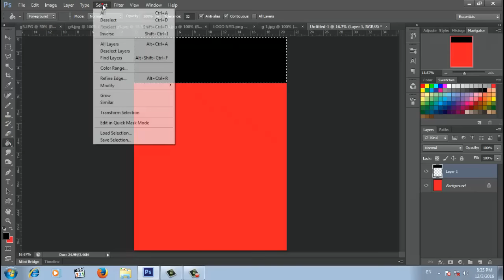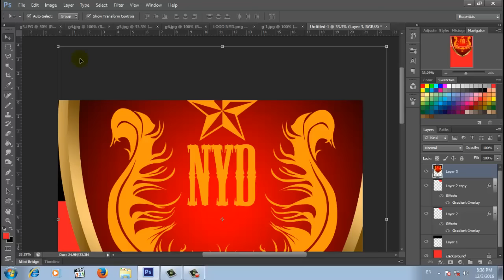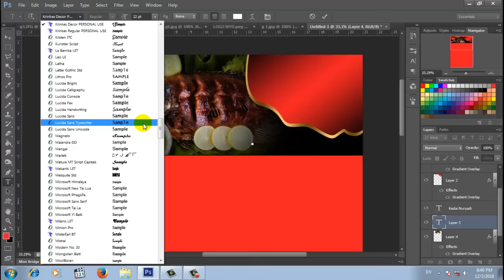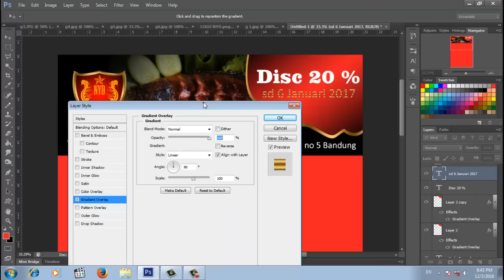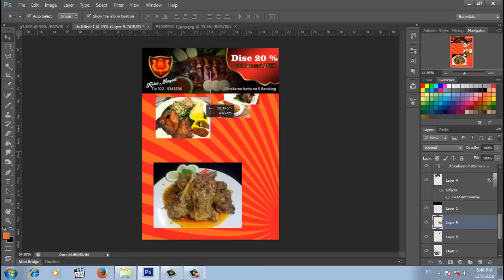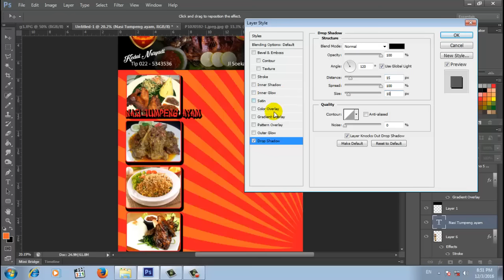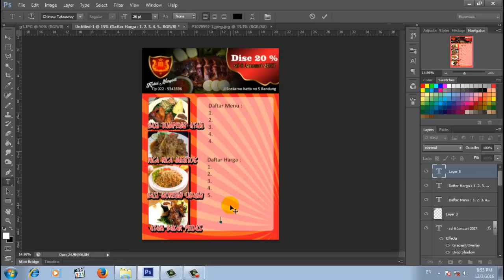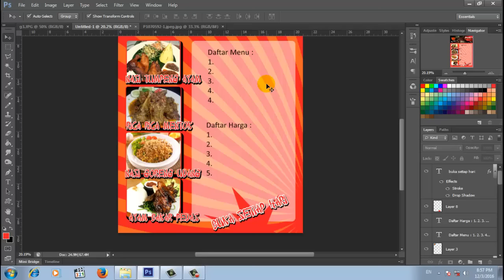cara membuat brosur promosi kuliner dengan photoshop